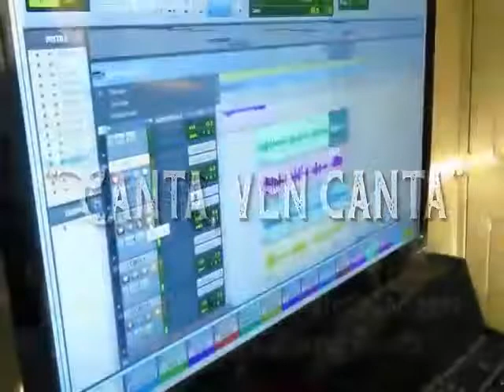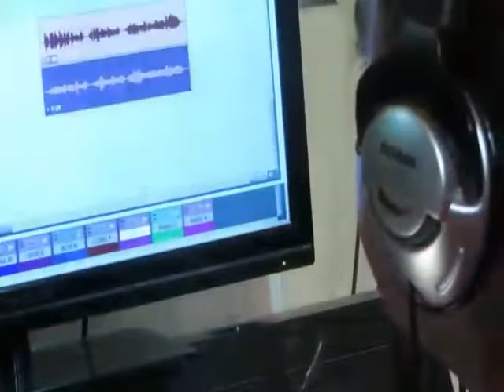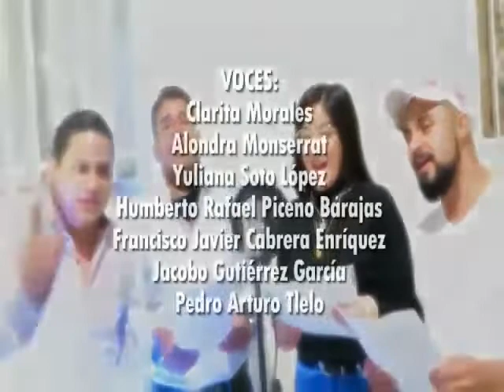JAVIER CABRERA Canta ven canta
Compositor Javier Cabrera varios interpretes